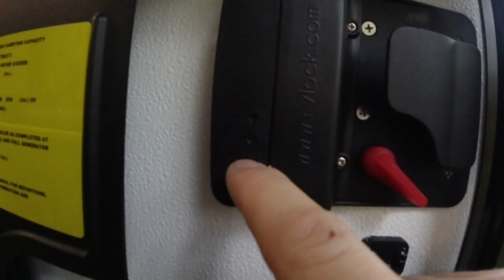2021 SLX 7 184BS RV Lock Install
The install of the RV Lock on the Jayco SLX 7 184 BS.